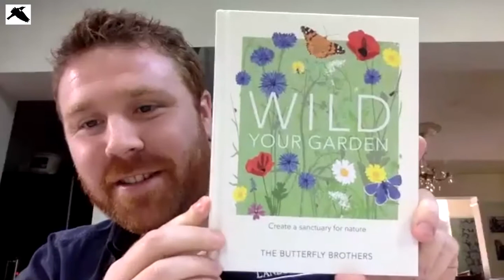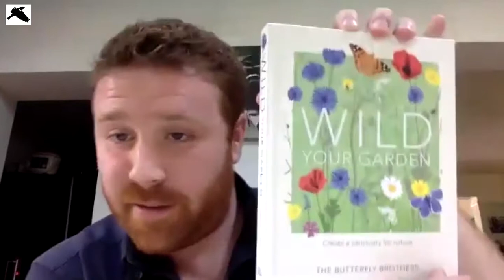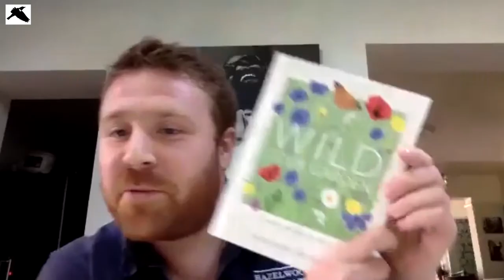In Conservation With… Joel Ashton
Joel Ashton May 4, 2020
Planning your garden: Ponds
👀   I hope to see you there!